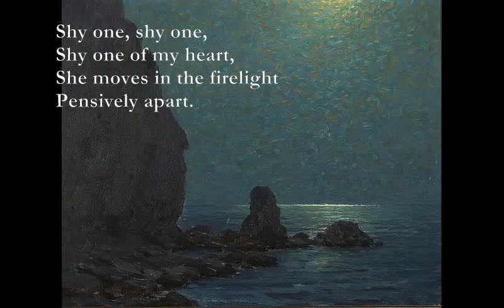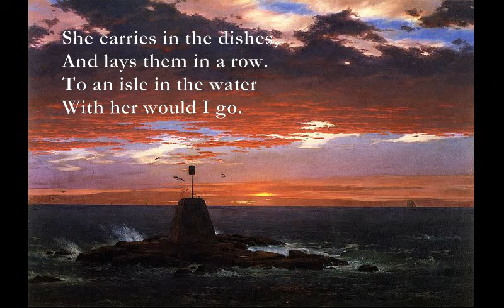To an Isle in the Water [YEATS poem set to music]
Here is another poem by WB Yeats which I have set to music.

TO AN ISLE IN THE WATER
by: William Butler Yeats (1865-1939)
G Em
Shy one, shy one,
D Am7
Shy one of my heart,
D Am7
She moves in the firelight
B Em
Pensively apart.

C G
She carries in the dishes,
D Am7
And lays them in a row.
D Am7
B Em
With her would I go.

She carries in the candles,
And lights the curtained room,
Shy in the doorway
And shy in the gloom;

And shy as a rabbit,
Helpful and shy.
With her would I fly.

from Crossways. W.B. Yeats. 1889.